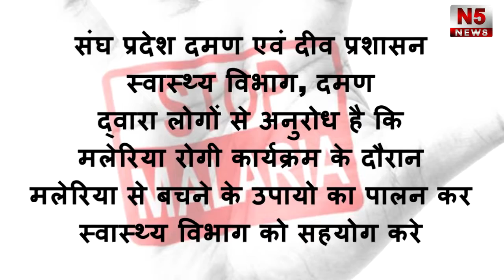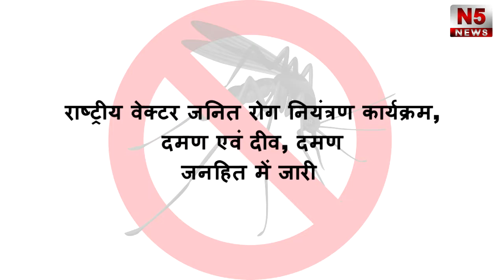मेरी बेटी मेरा अभिमान ' उत्सव के जरिये कन्या हितों को बुलंदी, नवजात कन्याओं को मिली किट,पॉलिसी,बेटिय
मेरी बेटी मेरा अभिमान ' उत्सव के जरिये कन्या हितों को बुलंदी, नवजात कन्याओं को मिली किट,पॉलिसी,बेटियों को बंटी साइकिलें